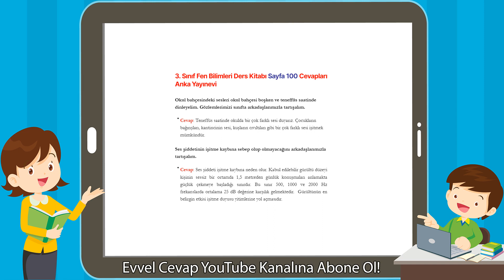3. Sınıf Fen Bilimleri Ders Kitabı Sayfa 100 Cevapları Anka Yayınevi